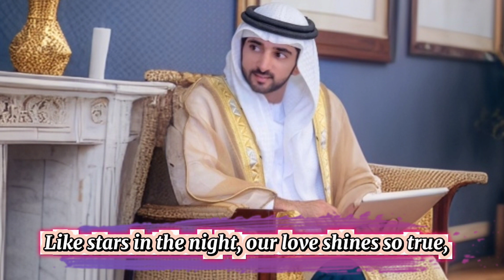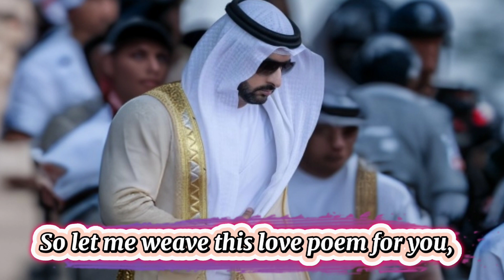Hamdan Fazza Dubai prince Love poems